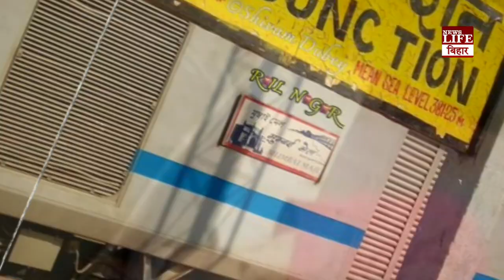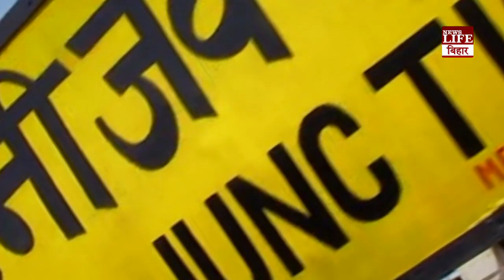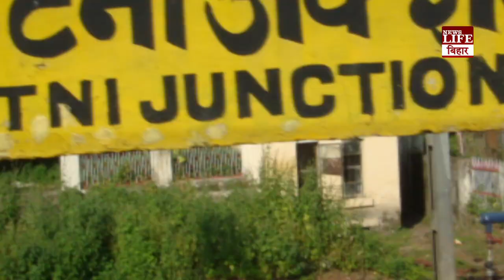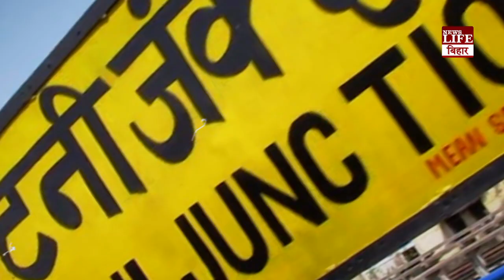नारी शक्ति की ऐसी मिसाल जिसने तकदीर को "आंसू" नहीं, "पसीना" बना दिया।